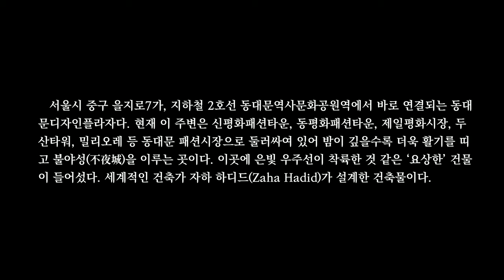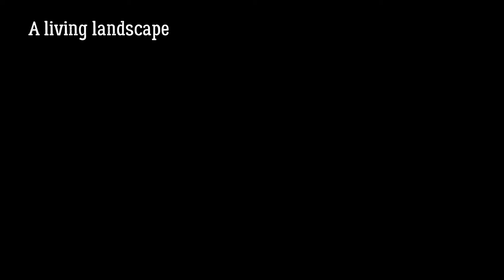걸을 때마다 달라지는 풍경, 야경이 아름다운 DDP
건물에 다가서면 넓은 지하로 이끄는 공간이 우리를 맞이하고 DDP는 점점 웅장한 느낌으로 다가온다. 아래로 향하는 경사진 길이 우리를 안내하고, 이내 금방이라도 흘러내릴 것 같이 튀어나온 건물지붕의 크기에 압도당한다.

천천히 경사로를 따라 내려가다 보면 자연스럽게 연신 사진
셔터를 누르게 되거나 누구나 스마트폰을 꺼내 들고 사진을 찍
게 된다. 다양한 형태를 보인 DDP는 찍을 때마다 다양한 장면
을 연출하면서 어디서 찍든 같은 사진이 나오는 법이 없다. 걸
을 때마다 찍을 때마다 달라지는 풍경이 새롭다.
특히 DDP는 야경이 아름답기로 유명하다. 오후 늦게 가서
저녁을 먹고 다시 돌아오면 유명한 야경과 다른 모습의 DDP를
만날 수 있어 더욱 새롭다.